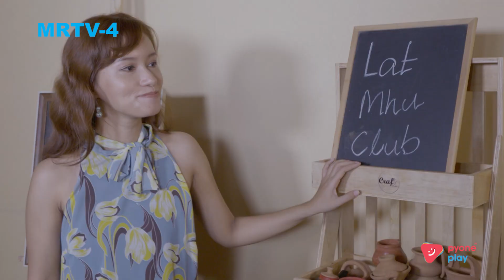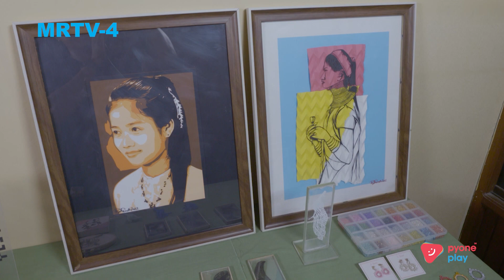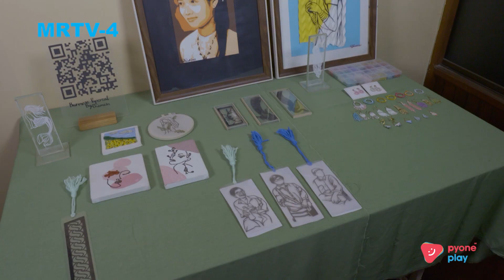ခင်ပျိုမဒီ | မြန်မာလက်မှုနှင့် တစ်နေ့တာ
အနုပညာကို နှစ်သက်သူတစ်ယောက်ဆိုရင် ဒီ Segment လေးကို သဘောကျမှာပါ..

မတူညီတဲ့လက်ရာတွေစီးမြောရင်း ကိုယ်တိုင်ဖန်တီးလို့ရပါတယ်..ဒီနေ့ ခင်ပျိုမဒီ ပရိသတ်ကြီးကို ပုဇွန်တောင်မြို့နယ် (၅၁)လမ်းမှာရှိတဲ့ လက်မှု Club-Lat Mhu Club ကို ခေါ်သွားပေးချင်ပါတယ်...
ဘယ်လိုမျိုး လက်မှုအနုပညာတွေကို တွေ့ရမလဲဆိုတာကြည့်လိုက်ရအောင်...

လက်မှု Club ဆိုတဲ့အတိုင်းလက်မှုပညာကို လက်တွေ့ရတဲ့အပြင်မြန်မာ့ပန်းဆယ်မျိုးအကြောင်းကိုလည်း ပညာရှင်တွေဆွေးနွေးတာကိုလည်း Join လို့ရတာမို့လို့ လက်မှုချစ်သူတွေနှစ်သက်ပျော်ရွှင်စရာအချိန်လေးကိုရမှာပါ.